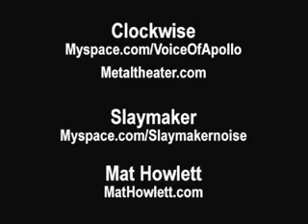Nerd Revoltado dos Videogames: Episódio 46 - (Parte 2) O Gênio e Super Mario Bros 3 (Legendado)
Vídeo originalmente traduzido pelo Mangekyou54. Sua conta do Youtube foi deletada e estou re-upando seu trabalho.